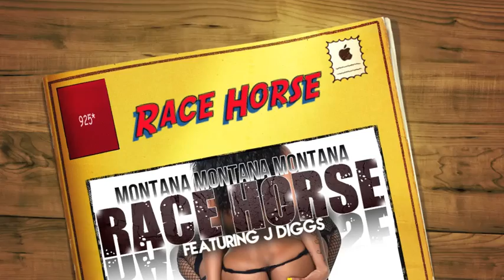J DIGGS & MONTANA MONTANA MONTANA - Race Horse [Audio] Best Quality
Song: Race Horse feat. J-Diggs / off the album  REALLY NOT A RAPPER
{Published April 26, 2014} 925five Records

: copy Url and past in your browser